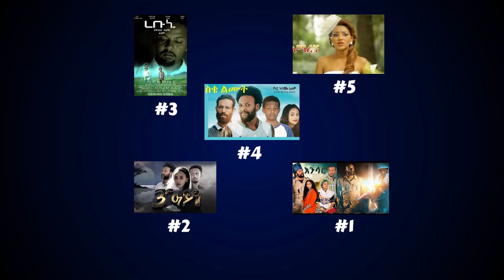ምርጥ 5 አማኑኤል ሃብታሙ ፊልሞች // አማኑኤል ሃብታሙ movie// amharic review//beba movies recapped//በአማርኛ ዳሰሳ//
Hi, Beba movies recapped here! We love movies and here we explain and review movies in our own unique way to help you understand the movie better and add funny twist to the video.